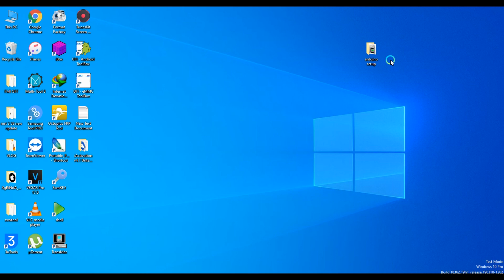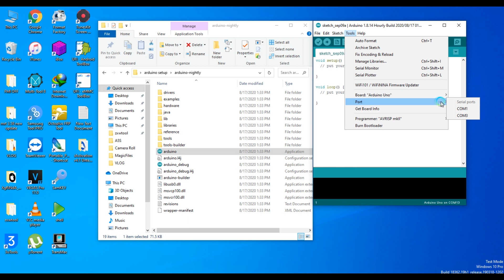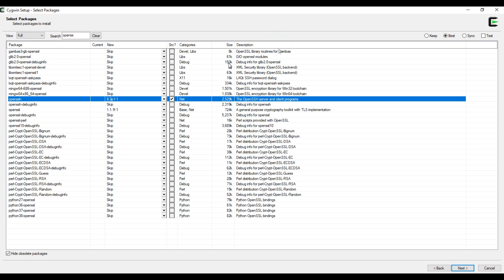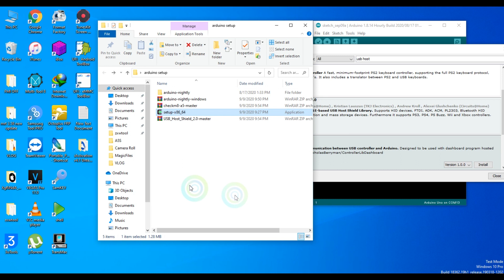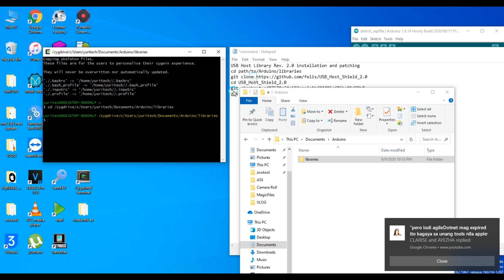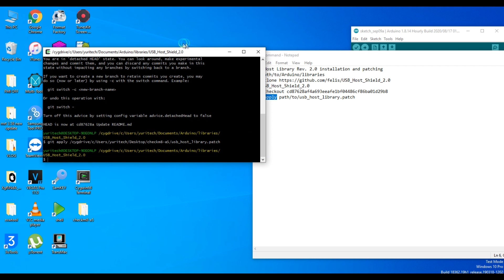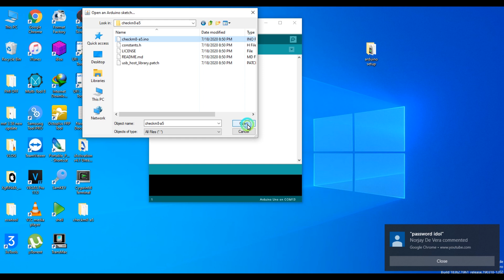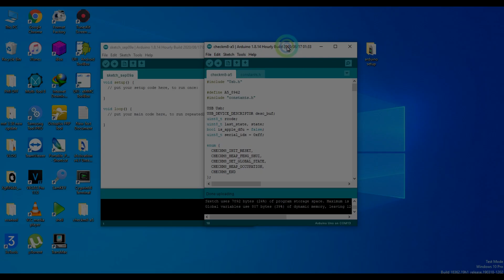SETUP TUTORIAL FOR ARDUINO IN WINDOWS 10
setup arduino on windows

music background credit to Ikson